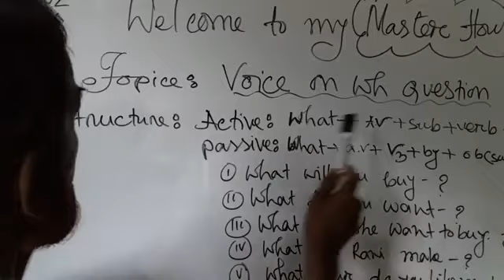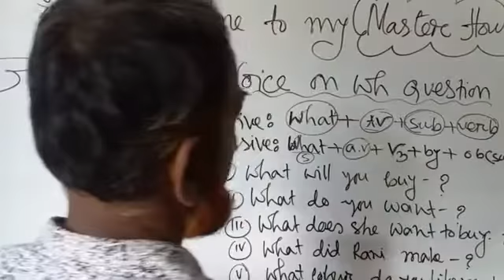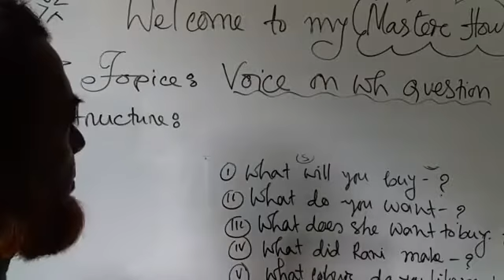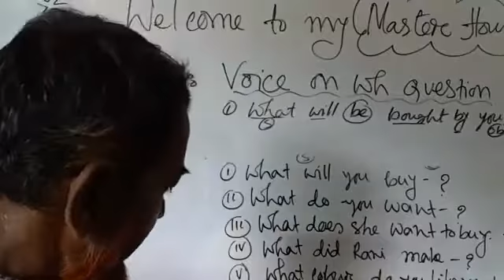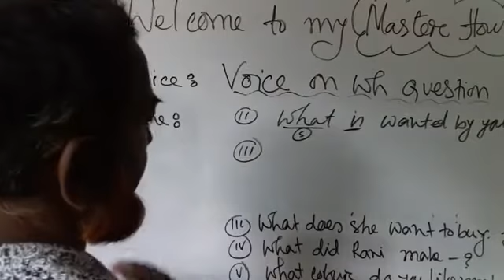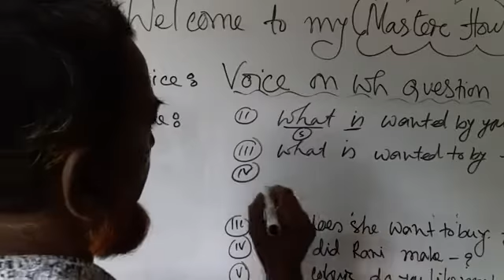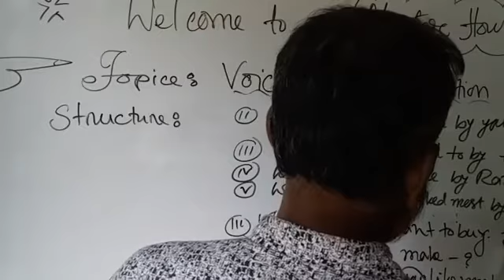অতি চমৎকার ভাবে change করুনVoice on wh question of what in practical life very easily ✍️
My dear lovely viewers hope you' re well by Allah. I am  also keeping well by Allah. Today  you are going  to learn a very important  lesson  on  wh question  of voice changing about what. It is interesting lesson that  has been taught  you very easily. If you watch  my  video carefully, you Will get  your best method of learning voice changing on  what wh question voice. By following my video regularly, you Will Be successful in practical life.
Please follow us ✍️
✍️E_mail.=hmokter229@ gmail. com

wonderfullychangewhvoiceonwhat2021-veryeasilychangevoiceinproperway-magicallychangeitreally-# অতি চমৎকারভাবেchangevoicesuperway.
Specially a lot of thank to all.to watch my video 🙏👌👌👌👌👌